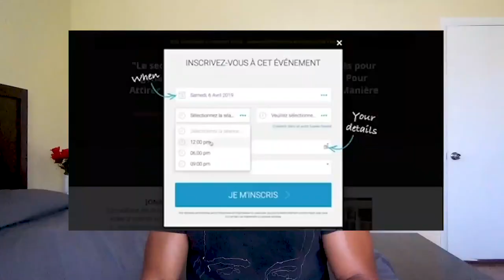Est-ce Que Tout Le Monde Peut Faire Du Business ?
Tout Le Monde Peut Faire Du Business ?

Faire du business aujourd'hui est perçu pour beaucoup comme une idée difficile à réaliser. Si lancer un business sans compétences est inimaginable, il est néanmoins important de reconnaître que c'est possible. Découvrez dans cette vidéo pourquoi tout le monde peut faire du business.

0:00 Intro
0:20 Début
▬▬▬▬▬▬▬▬▬FORMATION OFFERTE▬▬▬▬▬▬▬▬▬▬▬

▬▬▬▬▬▬▬▬▬ MES COACHING ▬▬▬▬▬▬▬▬▬▬▬▬

▬▬▬▬▬▬▬▬ MES OUTILS ▬▬▬▬▬▬▬▬▬▬▬▬▬▬▬▬

▬▬▬▬▬▬▬▬▬▬▬▬ Témoignage client ▬▬▬▬▬▬

▬▬▬▬▬▬▬▬▬▬▬▬ LIENS ▬▬▬▬▬▬▬▬▬▬▬▬